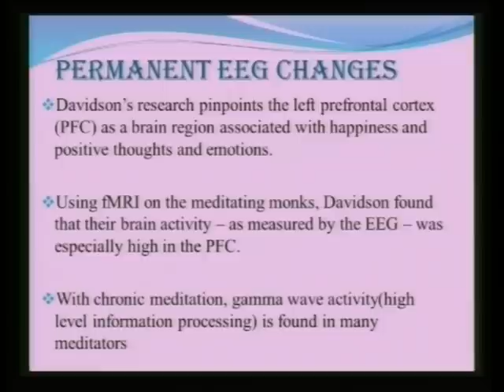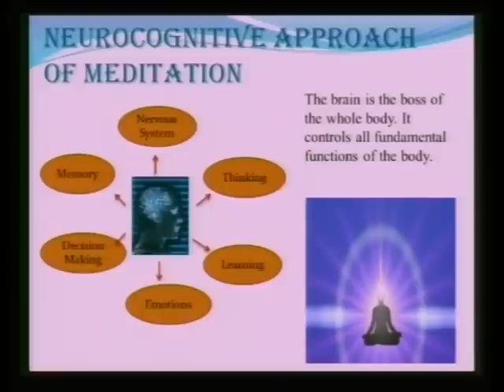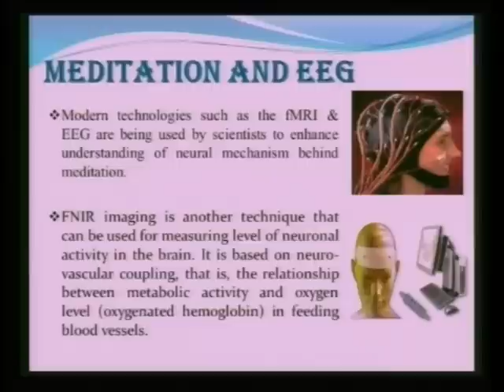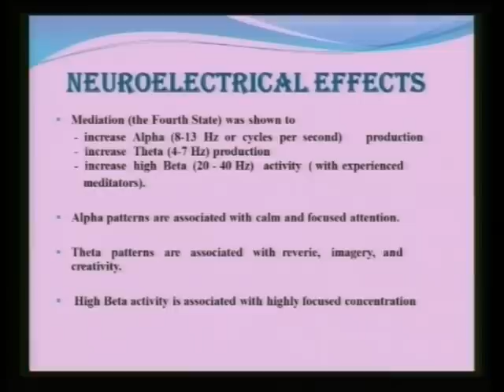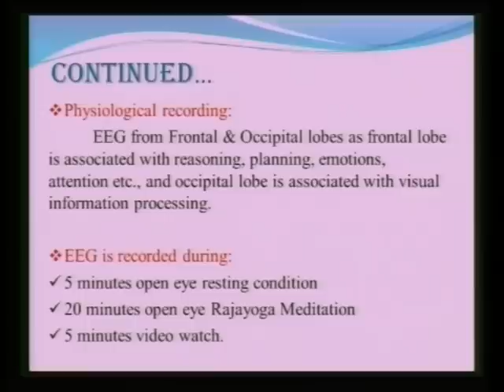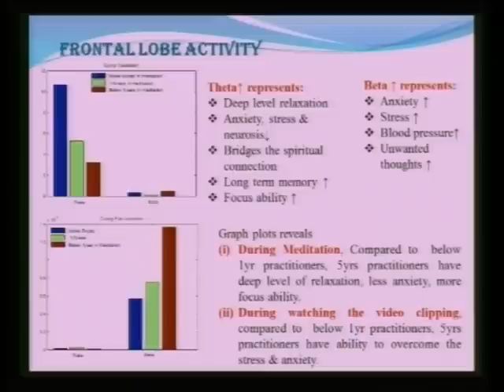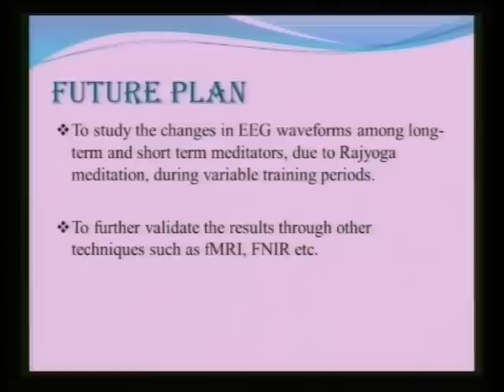Test Of Cognitive Abilities - Effects Of Raj Yoga Meditation - Brahma Kumaris Discourse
Brahma Kumaris, a neo-Hindu religious movement pre-date the New Age movement but have developed characteristics that link them to its thinking. It advocates a lifestyle which includes a vegetarian diet, celibacy, and avoidance of alcohol, drugs and tobacco. The aim of the Brahma Kumaris is to rule the world following a forthcoming apocalypse which they believe only they will survive. The Brahma Kumaris view themselves as the world's true rulers and that they will be reborn as leaders amongst 900,000 souls who will reincarnate during a Golden Age and enjoy 1,250 years of peace and plenty on earth. For more spiritual videos and more Brahma Kumaris videos, log on and subscribe Subscribe to take the memorable Indian Temple Tours Visit the ancient spiritual Indian temples and check out all tour videos